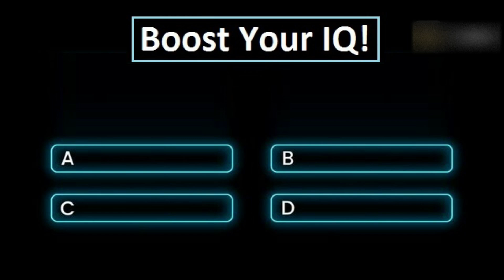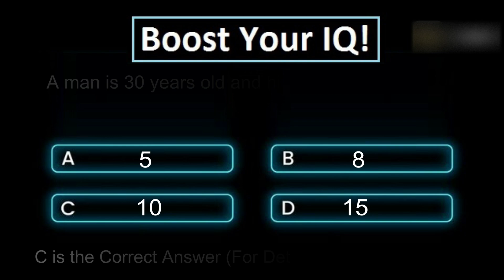Asteroid 2025 FA22 Has a Chance of Hitting Earth | Asteroid 2025 FA22 WARNING!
Asteroid 2025 FA22 Alets!
A newly discovered asteroid, 2025 FA22, has climbed into the top position of the European Space Agency’s (ESA) risk list due to its chance of striking Earth.

7EVEN don't fully own the material compiled in this video. It belongs to individuals or organizations that deserve respect.